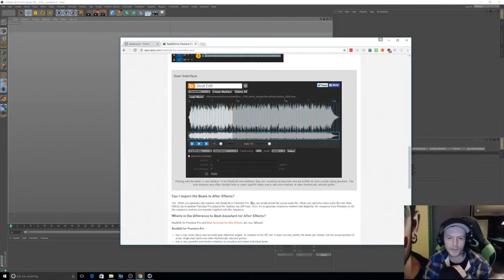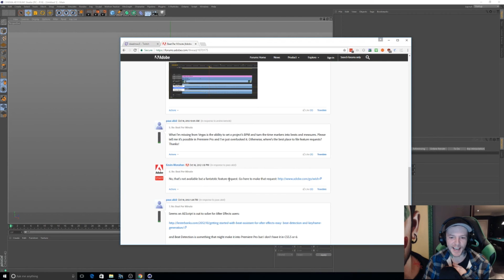Finally a BPM GRID in Final Cut Pro X or Premiere Pro?! Feature request by Deadmau5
I'm sure it would make a lot of people extremely happy if we had a BPM grid in our NLE's like Sony Vegas had. How hard can it be? Full Deadmau5 viddy Come on Apple, Come on Adobe.